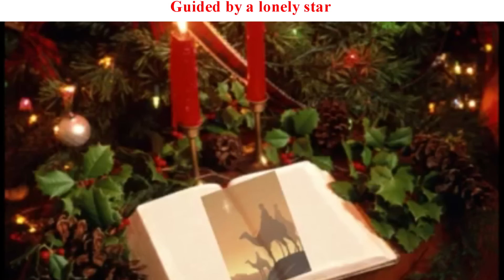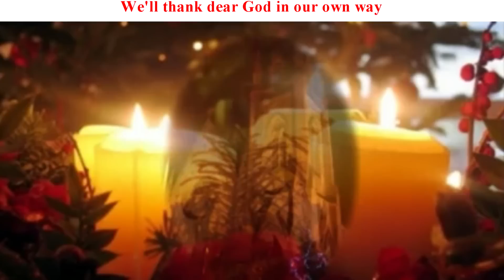Its Christmas Day - Christmas Carol with Lyrics & Music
Scottish Songwriter, Dougie Campbell, wrote "It's Christmas Day" as a new carol for school and church choirs. "It's Christmas Day" was released as a single and was featured on both television and radio. "It's Christmas Day" was first performed by the pupils of Balfron Primary School in Scotland and the original recording featured the voices of the young pupils. Play the video of the song and hear the children singing.